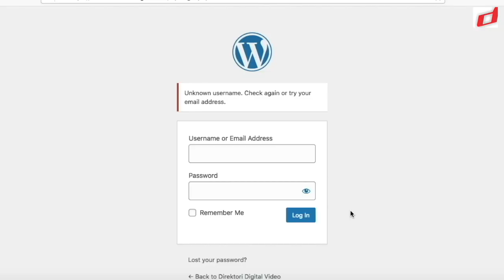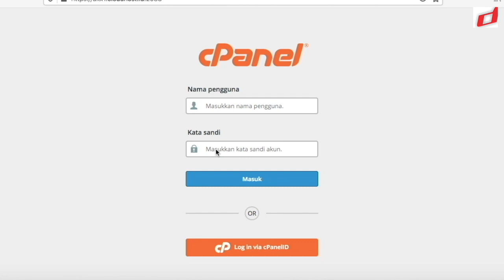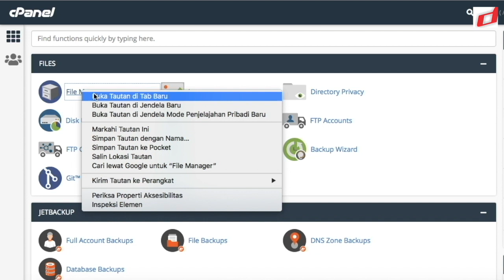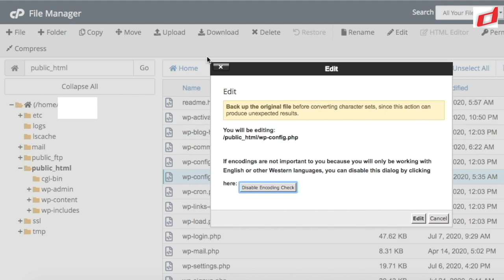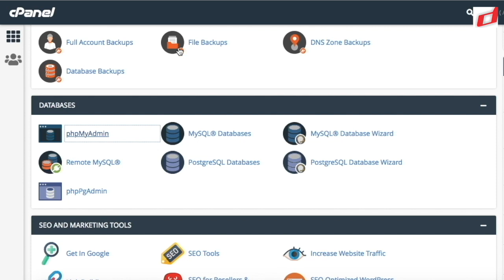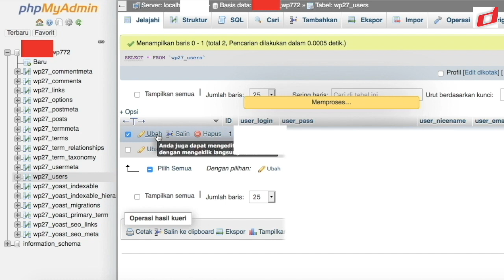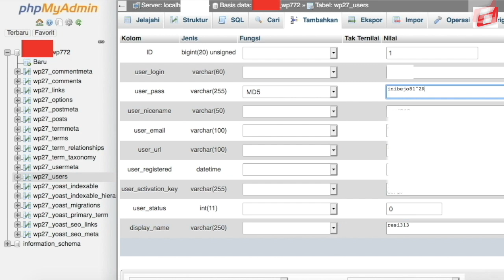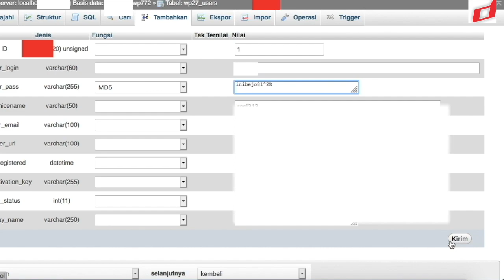Reset Password A Wordpress Website In PhpMyAdmin cPanel Hosting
How to change your WordPress password can then be done via phpMyAdmin on cPanel hosting. The condition is, of course you must have access to cPanel, then follow the steps in my video and personal experience.

Passwords are very important to maintain the security of an account, especially website accounts.

Therefore, it is important to change your password regularly to keep your website safe.

Through this article, you will learn how to change your WordPress password in cPanel Hosting.[].